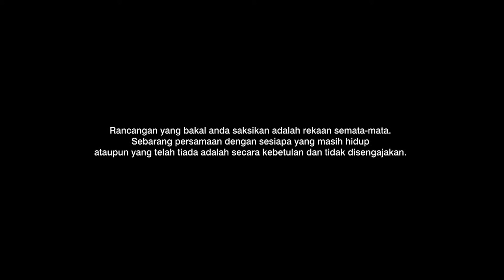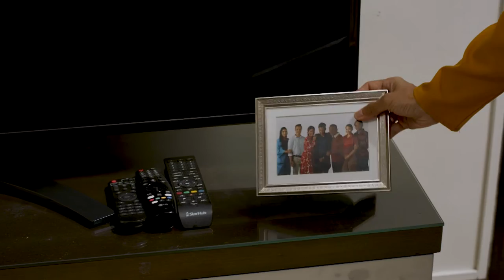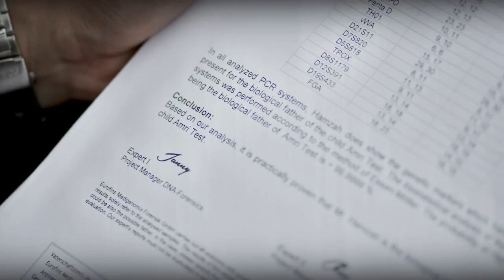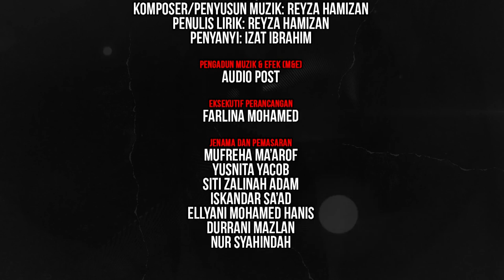Hasrat Tersirat EP15 | Drama Melayu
Unknowingly, Alina finds herself entangled in Ramli's grasps. Ramli is not afraid to show his dark side as long as he gets his plans through. Alina becomes very distraught. The disorientated Farah fails to keep her anger in check until it inflicts pain to her loved ones. And this time, she has to pay a heavy price for her actions.

Tanpa disangka, Alina terjerumus dalam genggaman Ramli. Ramli tidak takut menunjukkan sisi gelapnya asalkan rancangannya tidak terganggu. Alina menjadi sangat keliru. Farah gagal menahan amarahnya sehingga menyakiti orang yang dia sayangi. Tapi pada kali ini, Farah harus membayar harga yang sangat tinggi kerana tindakannya.